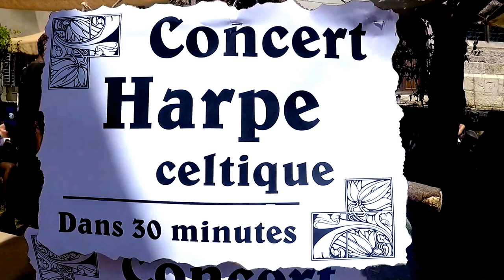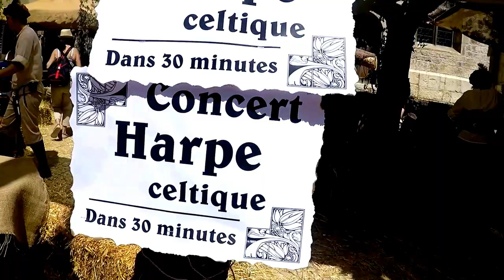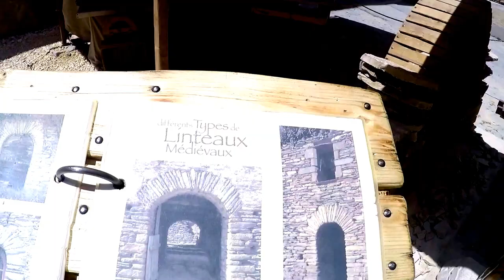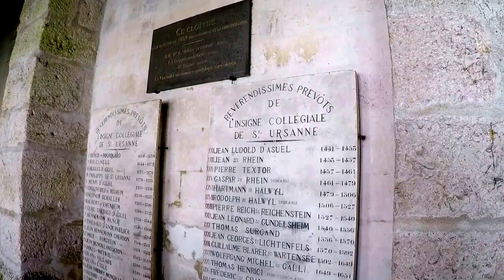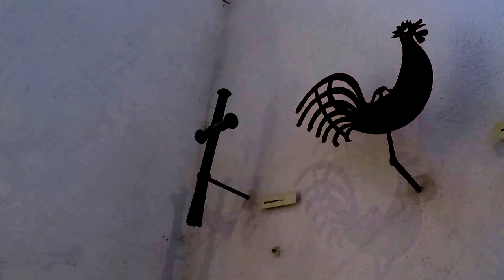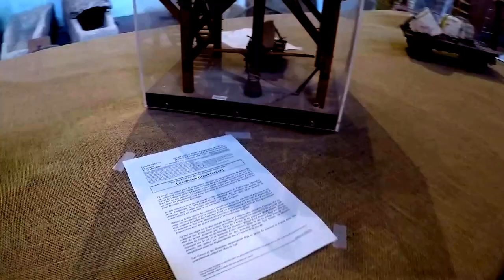#6 Fête Les Médiévales de Saint Ursanne 2017 Suíça Suíça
Saint-Ursanne est une Cité médiévale authentique au cœur du Jura suisse.Tous les deux ans durant le deuxième week-end de juillet, elle organise ses Fêtes Médiévales.

La manifestation reconstitue trois jours durant, l’ambiance et les activités typiques d’une ville au Moyen-Âge, pour le plus grand bonheur de dizaines de milliers de spectateurs. Diário de bordo de um caminhoneiro